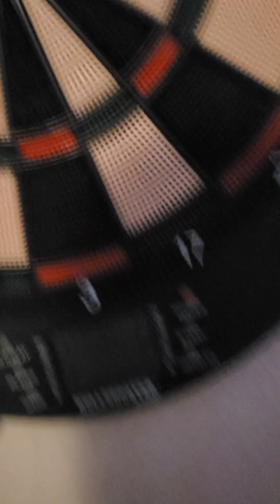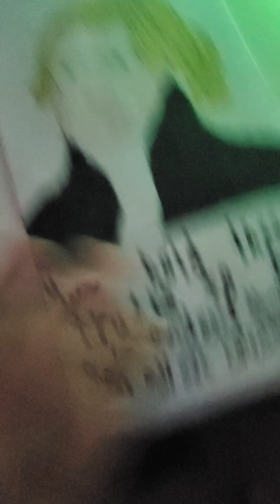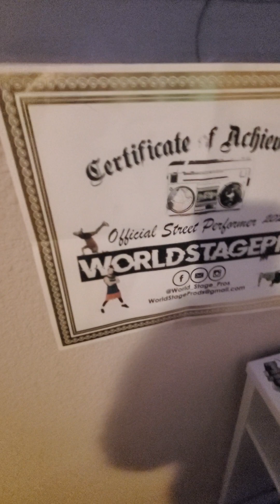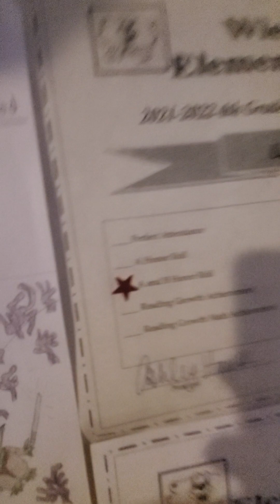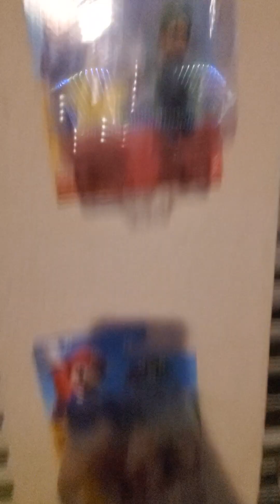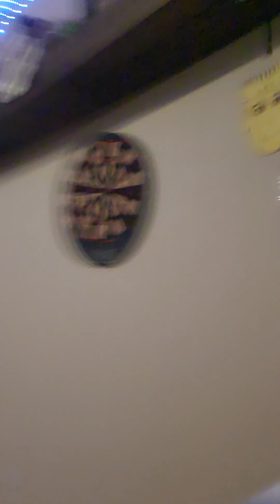I put my self on house arrest until I hit a bullseye 🎯 (@Roxie4jel)(@PHX357 )